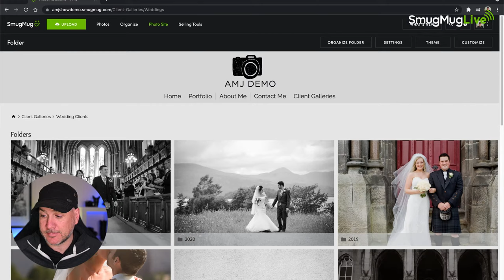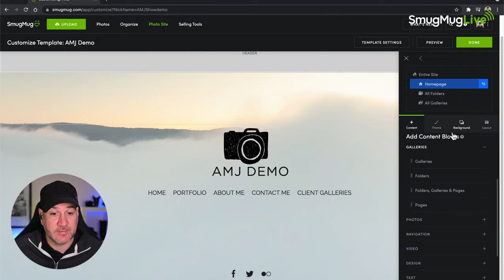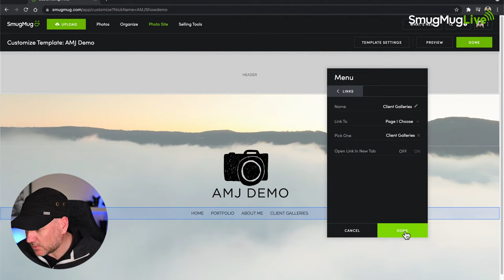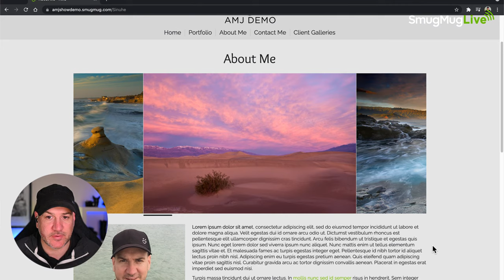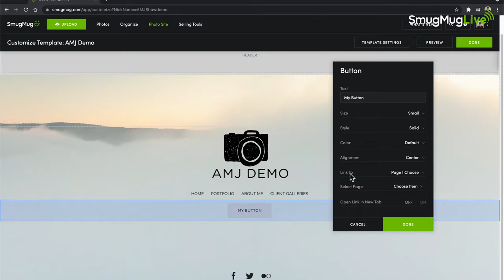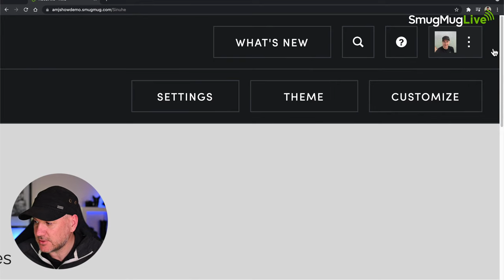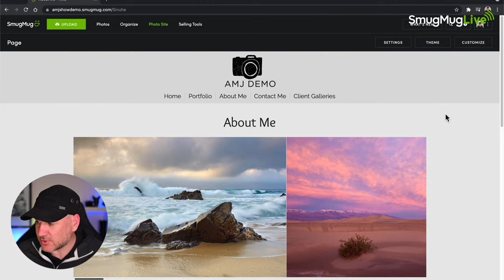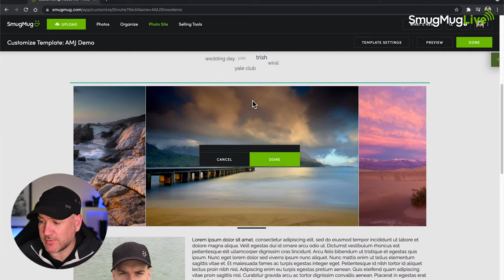SmugMug Live! Episode 93 - Tips & Tricks’ - A description of every Content Block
Join your host Alastair Jolly from the SmugMug team as we share some tips & tricks on using SmugMug.

This will be a continuation of our look at customizing your SmugMug site and using the cool features. On this Episode, Alastair will do a run-through of what all the various Content Blocks do to customize your site pages.